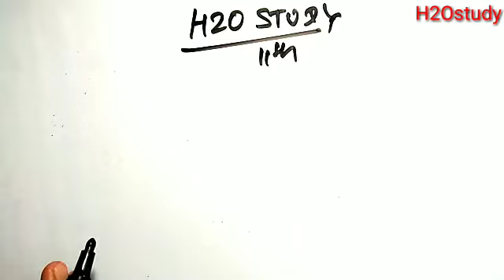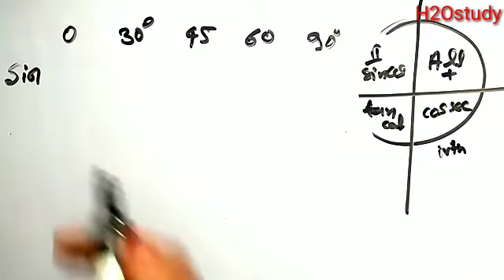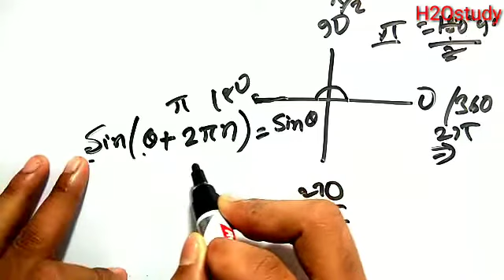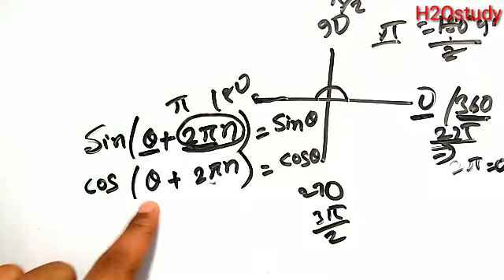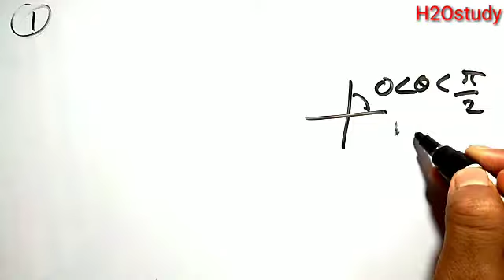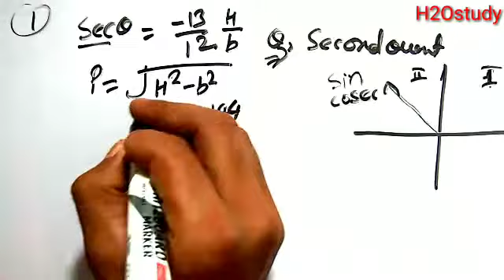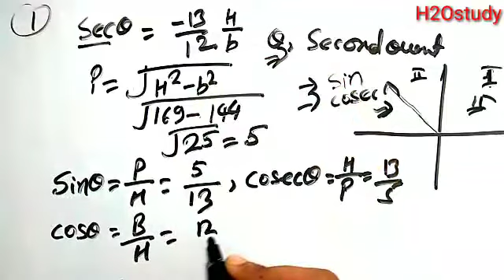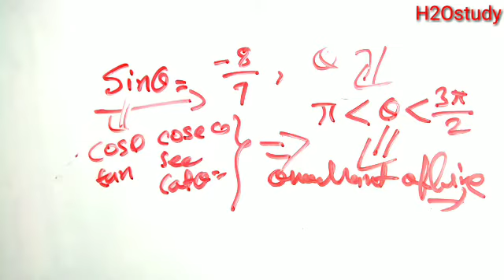11th Class Math Chapter 3 Trigonometry Function||Class 11th Math Important Question Exercise 3.2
11th Class Math Chapter 3 Trigonometry Function ||Class 11th Math Chapter 3 Trigo. Function In Hindi

function,ncert class 11th math chapter 3 trigonometry function,chapter 3 trigonometry class 11th math,exercise 3.2 math problem class 11th,H2O study math class 11th